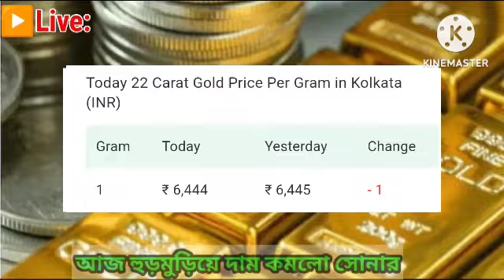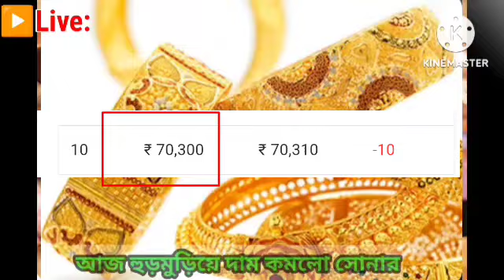আজকের সোনার দাম || Gold Price Today || Ajker Sonar dam || 22k/24k gold price || 12/08/24 live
gold rate today|today gold rate|gold rate today in west bengal|ajj ke sona dam koto|sonar dam koto

আজকের সোনার দাম || Gold Price Today || Ajker Sonar dam || 22k/24k gold price১) Id channel goldprice today_gold_price today_kolkata_gold_price kolkata_gold_price 22k/24k_gold_price#সোনার_দাম#সোনার#ajkersonardam goldpricetoday goldpricetodaypergram goldinvestment todaygoldrate goldratekolkata goldratetodaylive todaysilverprice todaysilverpriceinindia 12_11_22goldpriceLokkhir bhandar new form fillup 2024ডিজিটাল রেশন কার্ড ফর্ম ফিলাপ ২০২৪Krishak bandhu new form fill up 2024my gold jewellery collectiongold jewellery collectionbest design gold jewellery collectionwest bengal gold price todaygold chain designMost Beautiful Gold Nose Ringsরুপার ব্রেসলেট কালেকশন ২০২৪Today gold price 22k near Barasat, Kolkatatoday gold rate in kolkata, 22 caratToday hallmark gold price in West Bengal1 gram Gold rate todayp.c. chandra gold price today 22 caratঅঞ্জলী জুয়েলার্স এর সোনার দামHallmark gold price today in KolkataGold price today KolkataHallmark gold price todaytoday gold rate in kolkata p.c. chandra916 Gold Rate today8 gram Gold rate today1 gram gold rate in India todaySilver price Today10 November Gold price todayআজকের সোনার দাম || Gold Priceসোনার দাম কমলো আজ || Gold Priceহুরমুড়িয়ে কমছে সোনার দাম || এখন সস্তা হয়ে গেলআজ এক লাফে দ্বিগুণ বাড়ল সোনা দামফের প্রচুর কমলো সোনার দাম || Gold price decreaseAjker Sonar Dam || ফের হুড়মুড়ি দাম কমলোকোকাটায় সোনার দাম আই লাইভ গোল্ডফের কমলো সোনার দাম। আবারো কমলোআজকের সোনার দাম || আজকে ০৪.০৭.২৪ফের প্রচুর কমলো সোনার দাম ||আজ ফের কমলো সোনার দাম | ২০২৪আজকের সোনার দাম || Gold Priceajke sonar dam | ajke sonar damajke sonar dam | ajke sonar damআজ আবারও কমলো সোনার দাম । সবচেয়ে সুন্দর সোনার নাকের আংটিআজ সোনার দাম | সোনার দাম আজআজ এক ধাক্কায় প্রচুর কমলো সোনার দামআজকের সোনার দাম || আজ এক ভরি সোনার দাম কতajker Sonar dam kotol ajker Sonar dam kotoরুপার ব্রেসলেট কালেকশন ২০২৪||আজ সোনার দাম | সোনার দাম আজ...ajke sonar dam | ajke sonar damফের কমলো সোনার দাম || Gold Priceআজ ফের কমলো সোনার দাম ||আজ ফের প্রচুর কমলো সোনার দাম12 may হলমার্ক সোনার দাম কতআজ হলমার্ক সোনার দামহলমার্ক সোনা কত টাকা ভরিঅঞ্জলী জুয়েলার্স হলমার্ক সোনার দাম কতঅঞ্জলী জুয়েলার্স এর গহনা ডিজাইন

আজকেরসোনারদামকতবাংলাদেশ ২০২৪